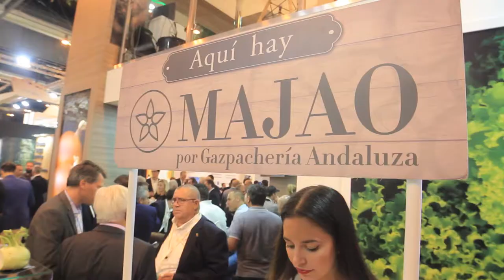IFEMA FRUIT ATTRACTION 2018 (Bejo)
Presentación del Stand ( BEJO ) en
Fruit Attraction IFEMA. 2018